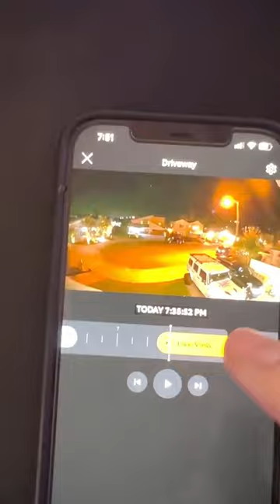NEW Funny Christian Delgrosso TikToks 2023 -Best Christian TikTok Videos @christiandelgrosso ​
This is a compilation of best  Tiktok videos of Christian Delgrosso  .
Christian Delgrosso,He attended high school in Richmond Hill, Ontario, Canada and is from the Toronto area. Internet personality who first gained fame on Vine, earning over 7 million followers while collaborating with fellow Vine stars including Cameron Dallas and Matthew Espinosa. He is extremely active on both YouTube and Instagram, where he has earned over 2.5 million subscribers and more than 2.7 million followers, respectively. He starred in a 2016 film called Mono.
He reached his first 10,000 followers milestone on June 12, 2013 after posting his first video less than 1 month earlier. He featured his mom in his very first Vine video titled "How to Show Your Mom Vine." He has a brother named Julian. He and Kristen McGowan began dating when they were in high school.
He makes very Funny tiktoks videos and tiktok faces.

Hope you enjoy  Christian Delgrosso 2023 tiktok compilation ..